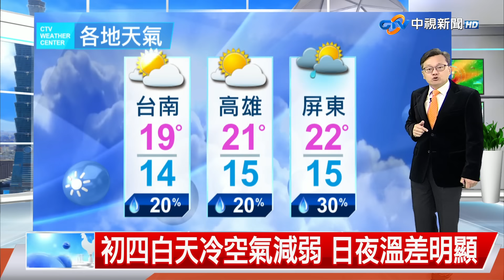【立綱氣象報報】冷氣團+華南雲帶 局部陣雨山區濃霧│中視午間氣象 20240208